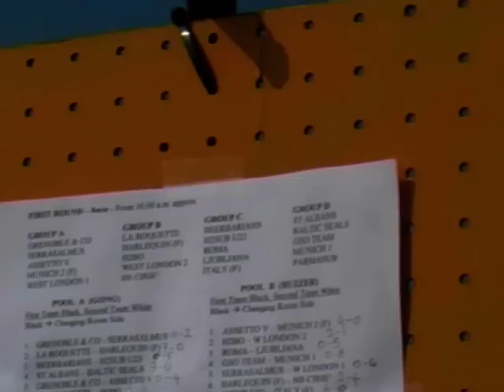Parmacup, torneo internazionale di Hockey Subacqueo a Moletolo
Parli di hockey e di certo non pensi all'Italia. Che sia su ghiaccio o su pista, su prato o su strada, per citare le varianti più celebri. Figuriamoci se si parla di hockey subacqueo, del quale, pur essendo arrivato nel Belpaese nel 1997 e riconosciuto dal Coni, molti ignorano l'esistenza. Eppure questa disciplina è in ascesa, ha una sua federzione (la Fipsas, Federazione Italiana Pesca Sportiva e Attività Subacquee) e a Parma viene organizzata da alcuni anni una manifestazione che attira partecipanti da tutta europa.  L'hockey subacqueo, secondo definizione, è uno sport di squadra che si pratica in apnea e necessita di buona acquaticità ed allenamento, con una dose notevole di tecnica.  L'hockey si pratica in piscina con una profondità compresa tra i 1,80 e i 3 metri circa. Le porte sono larghe 3 metri, adagiate sul fondo della piscina.
Le squadre sono composte da 10 giocatori: 6 in acqua e 4 riserve, che sono posizionate in acqua ai lati del campo in una apposita zona; le sostituzioni sono volanti, quando un giocatore entra nel pozzetto del cambio il sostituto può entrare in acqua. L'obiettivo del gioco è quello di fare goal con il disco nella porta avversaria, esattamente come un qualsiasi altro sport di squadra, cercando di superare i giocatori avversari.
Nella nostra città si tiene ogni anno la Parmacup che ha compiuto con l'edizione 2011, svoltasi il 10 settembre, quattro anni. Anche questa volta nei bellissimi impianti della piscina di Moletolo, nell'ambito di Parma Città Europea dello Sport 2011, sotto un sole decisamente agostano.